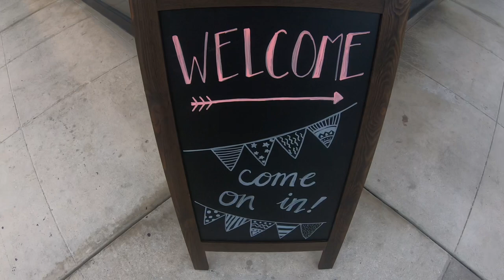Triple CCC (CARMELA COFFEE COMPANY)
THE TITLE IS A PLAY ON WORDS FOLKS!

THIS EPISODE TAKES PLACE IN THE AREA OF POMPANO FL AT CARMELA COFFEE COMPANY. HAD AN AMAZING TIME AND FUN ACTUALLY MAKING THIS VIDEO TRIED SOME NEW EDITING SOFTWARE AND SOME NEW AUDIO EQUIPMENT. LET ME KNOW DOWN IN THE COMMENTS IF YOU LIKE EVERYTHING BETTER. ENJOY!